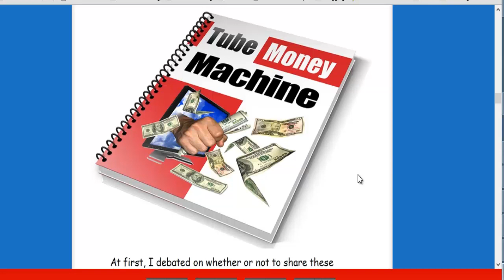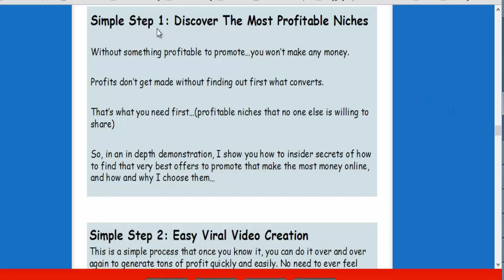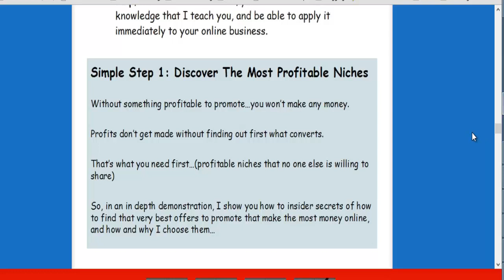Tube Money Machine|Make Money With Youtube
Still Struggling to Make Money Online? This struggling single mom put together this system to rake in hundreds of dollars a day. How does she do it? By creating simple Youtube videos.

Yes you can make money online using the Tube Money Machine System.

Thank you to everyone who likes, shares, comments and subscribes to my channel and videos. You are AWESOME!

Step 1: Go to my site

You'll receive a FREE copy of my upcoming ebook that will be coming out in
January!

Follow me and I'll follow you back.

Let's check out each other's boards!